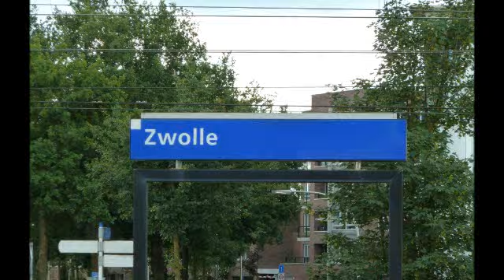NS Treinen op station Zwolle - 11062011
Op 11 juni 2011 heb ik een aantal opnamen gemaakt op het Zwolse NS station, maar ik ben vergeten die te uploaden. De video's zijn weliswaar een jaar oud en met mijn vorige camera gemaakt, maar door het aanwezige Plan V toch de moeite waard om te kijken.
Naast Plan V zie je ook nog DM '90, VIRM, ICMm en ICRm met 1700.